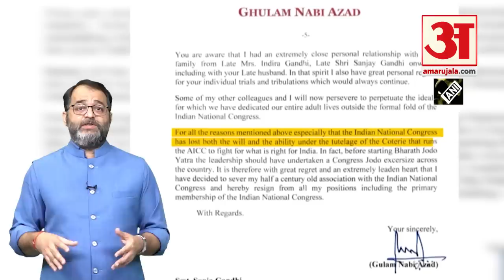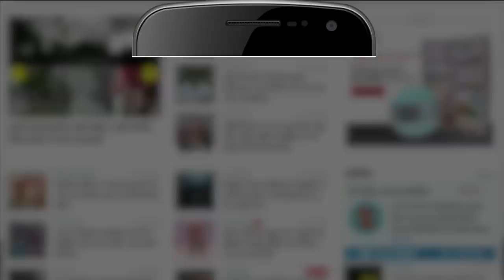Ghulam Nabi Azad: Congress में फिर आ सकते हैं गुलाम नबी आजाद, चुनावों को लेकर दिया बड़ा बयान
Ghulam Nabi Azad: कांग्रेस के पूर्व नेता गुलाम नबी आजाद ने रविवार को कहा कि गुजरात और हिमाचल प्रदेश के विधानसभा चुनावों में केवल कांग्रेस ही भारतीय जनता पार्टी (BJP) को चुनौती दे सकती है, जबकि आम आदमी पार्टी (AAP) "केवल केंद्र शासित प्रदेश दिल्ली की पार्टी है.

Former Congress leader Ghulam Nabi Azad on Sunday said only the Congress can challenge the Bharatiya Janata Party (BJP) in the assembly elections in Gujarat and Himachal Pradesh, while the Aam Aadmi Party (AAP) is "the only party in the Union Territory of Delhi". Is.